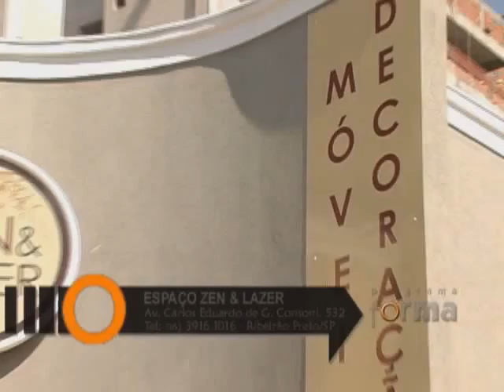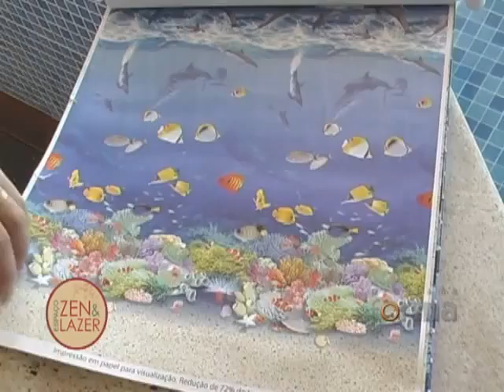Espaço Zen 174